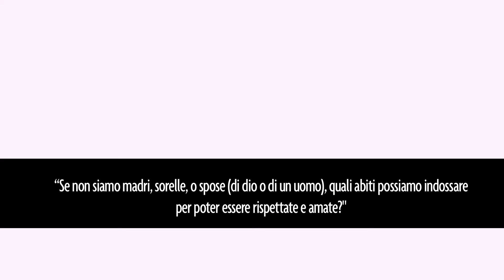NON RACCONTIAMOCELA! Progetto donne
Seconda serata: "l'identità, una questione di genere"
reading, poesia, fotografia, musica

serata ideata e condotta da Livia Grossi in collaborazione con Lucia Vasini (regia)
e un gruppo di attrici "sensibili" tra cui Marina Senesi, Emanuela Villagrossi, Erika Urban
musiche composte ed eseguite dal vivo da Gaetano Liguori
Special guest Betty Gilmore, poetessa-cantante afroamericana e Cesar Brie, attore di frontiera.